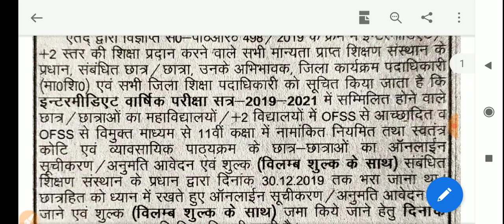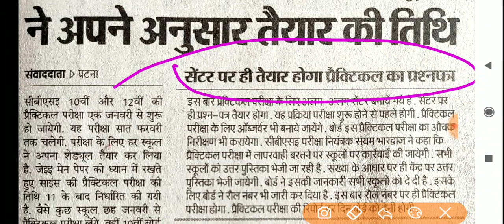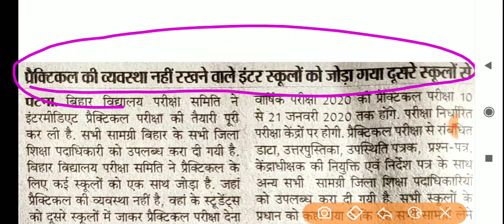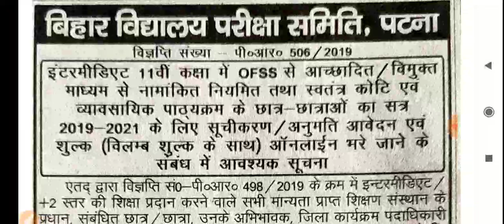Bihar Board Practical Centre 2020 | BSEB Matric Inter Exam 2020 | तीन बड़ी खबर |CBSE Exam, Class 12